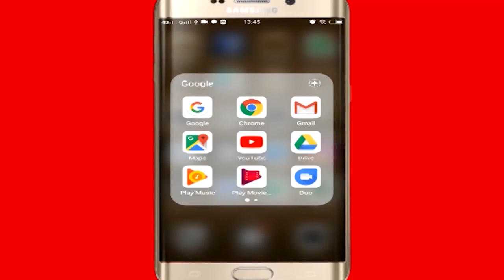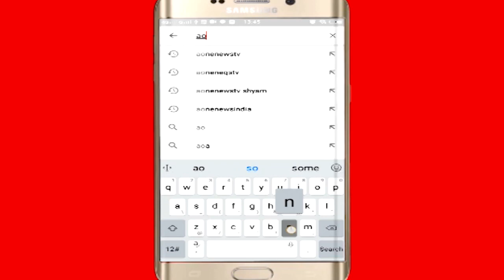U.P: पीलीभीत में नामकरण में उड़ी Covid 19 के नियमों की धज्जियां, Bar Dancer के ठुमके पर पागल हुए लोग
U.P: पीलीभीत में नामकरण में उड़ी Covid 19 के नियमों की धज्जियां,
 Bar Dancer के ठुमके पर पागल हुए लोग